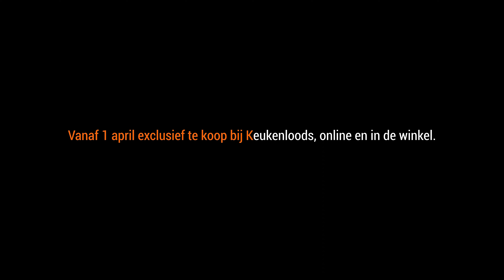Keukenloods introduceert een nieuwe revolutionaire afzuigkap!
Last van vieze luchtjes in huis? Of verwacht je visite en wil je je huis lekker laten ruiken? Keukenloods introduceert in de Loodsline een nieuwe revolutionaire afzuigkap. Een afzuigkap die niet alleen zorgt voor afzuiging van kookgeuren, maar ook kan blazen en die lekkere geuren kan verspreiden. Er zijn verschillende geuren mogelijk.

Ben jij geïnteresseerd? De afzuigkap is vanaf 1 april exclusief te koop bij Keukenloods, online en in de winkel. Wees er snel bij, want er is een beperkte voorraad.